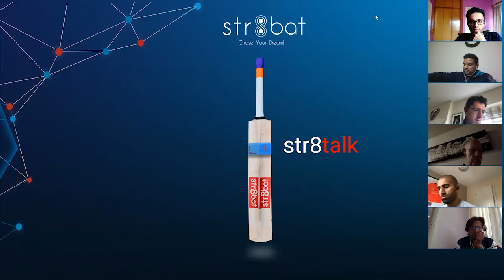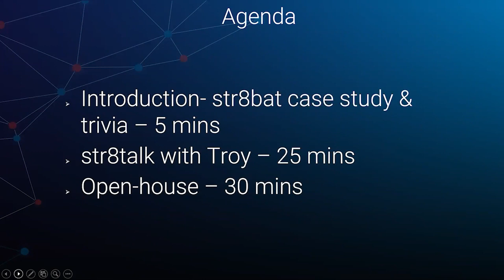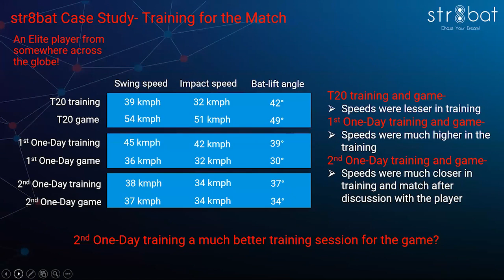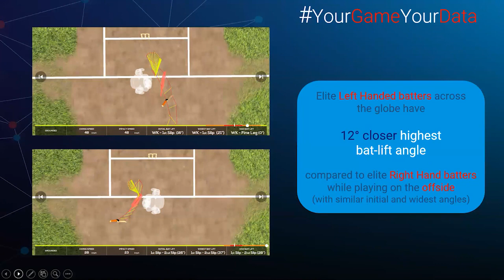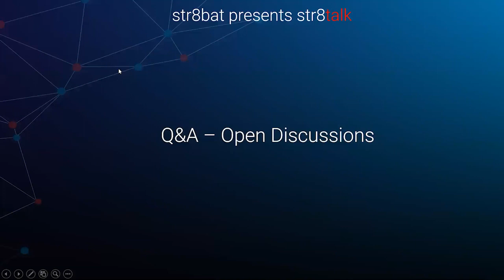Ep3 | str8talk- Troy Cooley, bowling coach, Aus talks about Moving the Needle wrt cricket coaching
In this episode, Troy talks about how he had to explain his methods to the Queen and Duke of England when he was England's bowling coach. How the English bowlers mastered the art of reverse swing in English conditions and won the Ashes Urn after 16 years.
There were some big names in the audience -
Troy Cooley (Speaker)
Greg Chappell
Mo Bobat
Zubin Bharucha
Julian Wood
John Gloster
Jon Lewis
Mark Ramprakash
Kiran More
Umesh Patwal
Mrugang Desai
Apurva Desai
Rx Muralidhar
Sairaj
Binod Kumar Das
Sam Knight
Chris Rogers
Paras Mhambrey
Panish Shetty
Dean Cooley
Anthony Clark
Satagopan Satish
Kiran Uppoor
Arjun Dev
Sriram Sridharan
T Nasiruddin
Vijay Madyalkar
Craig Howard
Pubudu Dassanayake